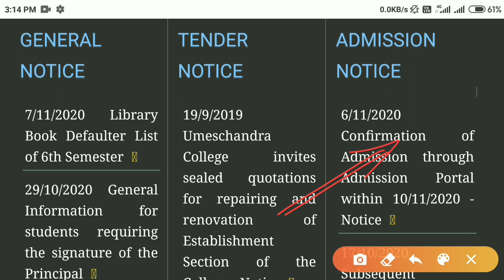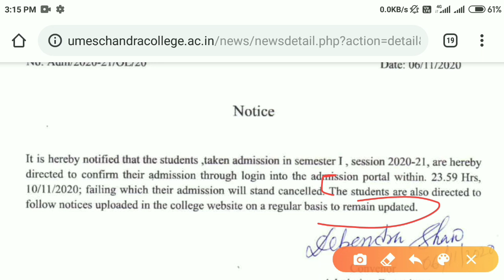Online College Admission Confirm for BA/ BSc/BCom UG 1Sem Students | 10th November (Today) Last Date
Online College Admission Confirm for BA/ BSc/BCom UG 1Sem Students | 10th November (Today) Last Date @KnowledgeCanvas

Declaration for College Admission CONFIRM or CANCEL 1st Sem BA/ BSc/BCom (Hons/Pass) for Registation

Registration Notice for BA/ BSc/ BCom 1st Semister Students Admitted in 2020 | Calcutta University by Knowledge Canvas

Content Includes :

cu ug admission confirmation & registration 2021 by Knowledge Canvas
cu ug admission documents verification process 2020 for college admission subject confirmation and registration
cu intermediate exam
City College Kolkata UG Admission Confirm & Declaration Form fillup 2021 by Knowledge Canvas
nbu admission confirmation & registration 2020
kalyani university admission confirmation & registration 2021 by Knowledge Canvas
jadavpur university admission confirmation & registration 2020
vidyasagar university admission confirmation & registration 2020
presidency university admission confirmation & registration 2021 by Knowledge Canvas
What is the Online Registration process 2020 for BA honours?
What is the Online Registration process 2020 for BSC honours?
What is the Online Registration process 2020 for BCom honours?
What is the documents verification process 2020 for MA?
What is the documents verification process 2020 for MSc?
What is the documents verification process 2020 for MCom?
Asutosh College admission confirmation & registration 2020  for UG BA, Bsc, BCom
Barrackpore Rastraguru Surendranath College admission confirmation & registration 2020 for UG BA, Bsc, BCom
Vivekananda College admission by Knowledge Canvas
confirmation & registration 2021 for UG BA, Bsc, BCom
Moulana Azad College admission confirmation & registration 2021 for UG BA, Bsc, BCom by Knowledge Canvas
Goenka College admission confirmation & registration 2020 for UG BA, Bsc, BCom
Bidhannagar Govt. College documents verification process 2020 for UG BA, Bsc, BCom
Bhirab Ganguly College documents verification process 2020 for UG BA, Bsc, BCom
Surendranath College Online Registration process 2021 for UG BA, Bsc, BCom by Knowledge Canvas
Bangabasi College Online Registration process 2020 for UG BA, Bsc, BCom
Online Registration process 2020 for UG BA, Bsc, BCom of Barasat Govt. College 2020
Online Registration process 2020 for UG BA, Bsc, BCom of Lady Brabourne College 2020
Online Registration process 2020 for UG BA, Bsc, BCom of Krishnanagar Govt. College 2020
Online Registration process 2020 for UG BA, Bsc, BCom of Midnapore College 2020
Dinabandhu Andrwes College Online Registration process 2020 for UG BA, Bsc,
Scottish church college Online Registration process 2020 for UG BA, Bsc, BCom
Surendranath College Online Registration process 2020 for UG BA, Bsc, BCom
Bankura Christan College Online Registration process 2020 for UG BA, Bsc,
Bankura College Online Registration process 2020 for UG BA, Bsc,
Vidyasagar College Online Registration process 2020 for UG BA, Bsc
Suri Vidyasagar College Online Registration process 2020 for UG BA, Bsc, BCom
BANKURA sammilani College Online Registration process 2020
St.Paul's Cathedral Mission College Online Registration process 2021 for UG BA, Bsc, BCom by Knowledge Canvas
Acharya Jagadish Chandra Bose College Online Registration process 2020 for UG BA, Bsc, BCom
Bethune College Online Registration process 2020 for UG BA, Bsc, BCom
AJC BOSE College Online Registration process 2020 for UG BA, Bsc, BCom
APC Roy Govt. College, Siliguri Online Registration process 2020 for UG BA, Bsc, BCom
PRESIDENCY UNIVERSITY Online Registration process 2020 for UG BA, Bsc, BCom
RABINDRA BHARATI UNIVERSITY Online Registration process 2020 for UG BA
Gokhale College documents verification process 2020 for UG BA, Bsc, BCom
New Alipur College Online Registration process 2020
Khudiram Bose Central College Online Registration process 2020 for UG BA, Bsc
Jalan College documents verification process 2020 for UG BA, Bsc, Bcom
Chandrapur College documents verification process 2020 for UG BA, Bsc
Umrah chandra College documents verification process 2020 for UG BA, Bsc, BCom
Sri Chaitanya College Habra Online Registration process 2020 for UG BA, Bsc, BCom
Kalyani Mahavidyalaya Online Registration process 2020 for UG BA, Bsc, BCom
Bhangar Mahavidyalaya Online Registration process 2020 for UG BA, Bsc, BCom
Maharaja Manindra Chandra College documents verification process 2020 for UG BA, Bsc, BCom